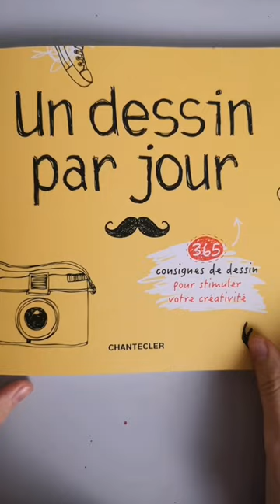UN DESSIN PAR JOUR PENDANT 365 JOURS - Jour 20 (Lit à baldaquin)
1 dessin par jour pendant 1 an

Mon matériel de dessin (trié le mieux possible)

1) Feutres à alcool :
Set de Ohuhu Couleur Pastel
Set de Ohuhu Couleur Peau
Set de Ohuhu (petit)
Set de Ohuhu (grand)
Set de Ohuhu (énorme)

2) Papier à dessin
Pour les feutres à alcool layout arrtx
Pour les feutres alcool + crayons paintOn multi-techniques

3) Crayons
Crayons de couleur polychromos
Crayons Pastels faber castell

4) Liners
Liners staedler
Liners Faber Castell

5) Feutres blancs (pour les reflets)
Stylo à gel blanc (gelly roll)
Posca blanc

6) Setup technique
Caméra HD Panasonic

7) Tablette graphique
Tablette graphique xppen artist 12 Pro
Tablette graphique huion kamvas pro 12

8) Autres
Porte mine faber castell
Lot gomme mie de pain et estompe
Taille crayon faber castell